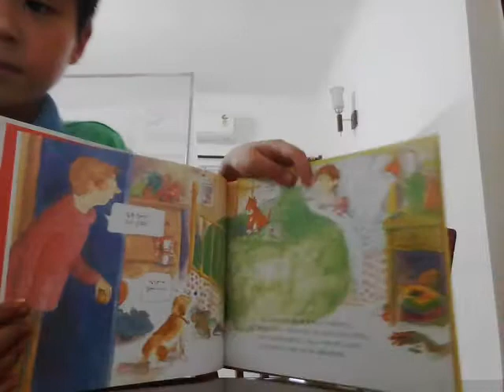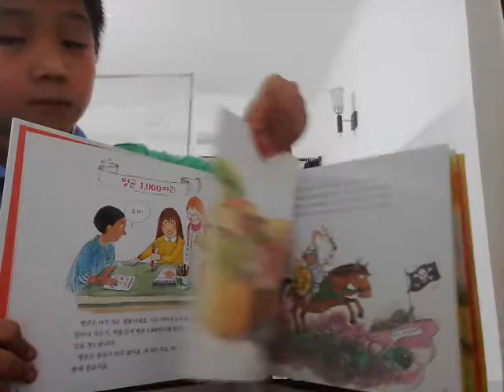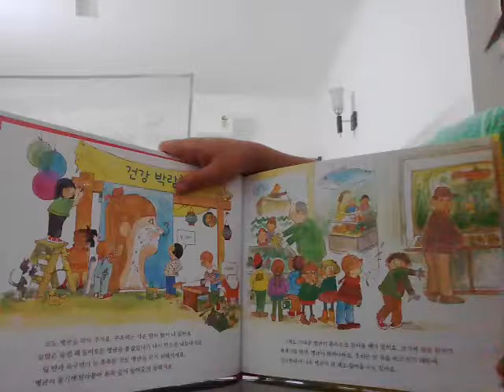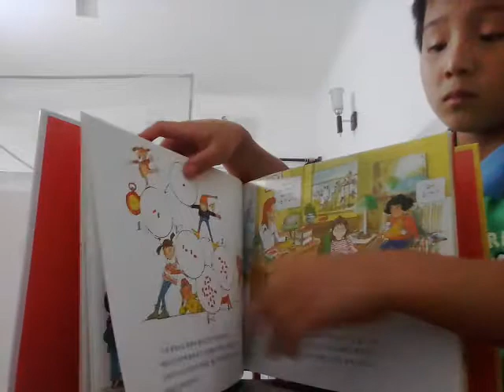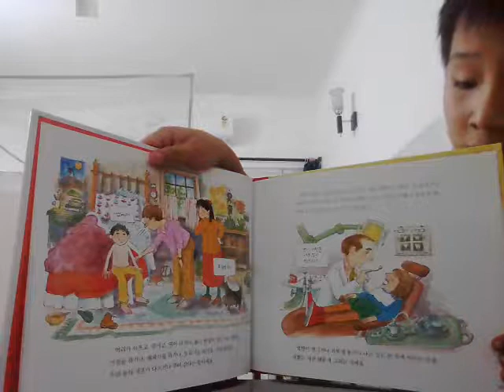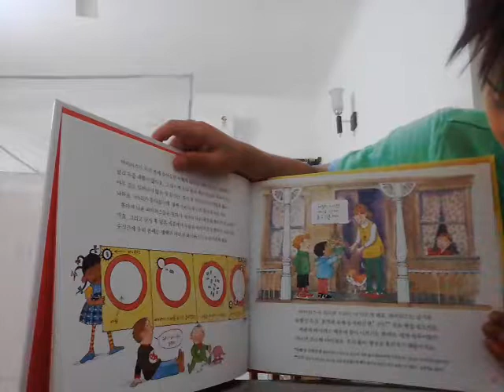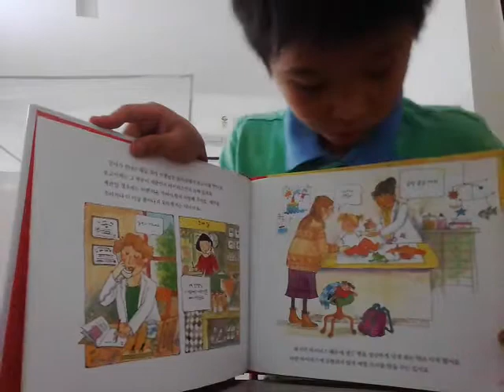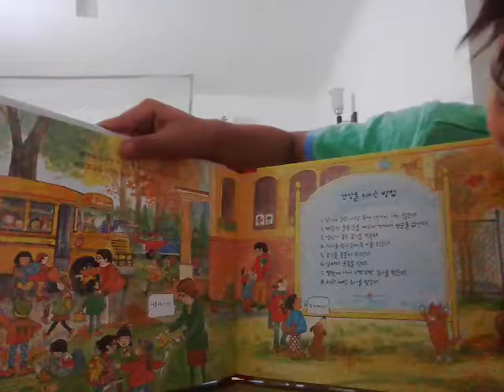‹Kids›Soo：책읽어주기 왜 병에 걸릴까